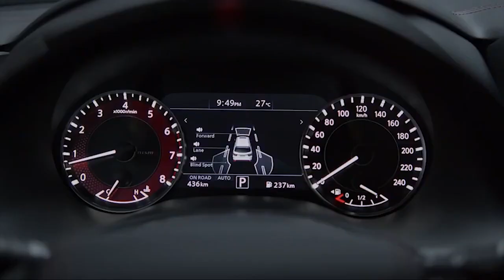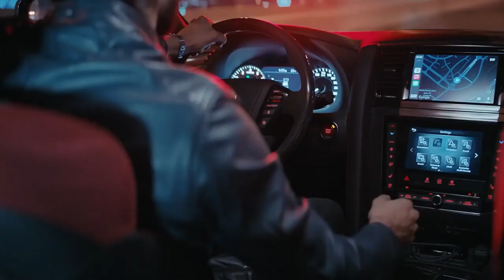New Nissan Patrol NISMO 2021 - SUV for wins // Price & Specs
The 2021 Nissan Patrol NISMO goes on sale across the Middle East from April 2021 at a starting price of AED 385,000 ($105,000) inclusive of VAT.
 New Nissan Patrol NISMO 2021 video and description.
Nissan revealed the 2021 Nissan Patrol NISMO to the world, marking the latest chapter for Nissan's performance brand. Premiering globally through a virtual event hosted at Expo 2020 Dubai, the new race-inspired version of the legendary Patrol combines striking exteriors with the refinement of a luxury car and the exhilarating performance of a sports car.
The 2021 Nissan Patrol NISMO reinforces the build of the Patrol V8 LE Platinum City model, and is aligned with Nissan's new design philosophy of being bold, energizing, human and alive.
The 2021 Patrol NISMO's design is driven by function - to provide drivers with motorsports inspired aerodynamics and styling, enhanced handling capabilities and unmatched agility. Each vehicle is tuned to flawlessness by Nissan's legendary Takumi craftsmen team, a team of four master engine builders allowed to hand-build the Nissan GT-R engines at Nissan's Yokohama engine plant. Their skill in tuning the Patrol's V8 engine results in a concentrated 428hp and a torque of 560NM.
The dynamic design plays a pivotal role in highlighting the character of the Patrol NISMO - exuding aggression and sportiness with an imposing presence. It features a new front fascia, with a honeycomb three-dimensional mesh that emphasizes the SUV's front V-Motion grille, along with new front lamps and horizontal chrome lines embellished with the NISMO emblem. The rear bumper is more symmetrical in design to accentuate the car width, with dark chrome inserts and new tail lamps. It also includes LED rear fog lights inspired by the Nissan Formula 1 car, which emits the same brightness as the car's brake lights in adverse conditions.